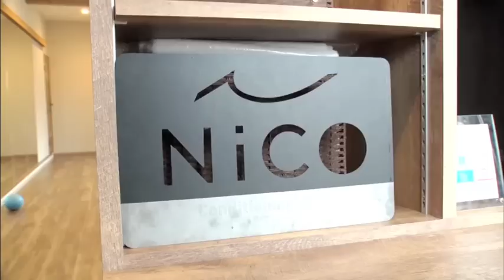ボートレース中村桃佳選手 レーサーズファイル BSフジ「BOATRACEライブ～勝利へのターン～」｜【ボートレース公式 BOATRACE official】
BSフジで毎週日曜日16時からボートレースを生放送「BOATRACEライブ 勝利へのターン」。注目のレーサーを特集するレーサーズファイルのコーナーです。

第7回は中村桃佳選手の特集です。

■【勝利へのターン】ファンクラブサイトはこちら

TV CMやPR動画、ボートレース場紹介やレーサー紹介の動画など
初心者からファンの方まで楽しめるコンテンツを配信していきますので、是非ご覧ください。

楽しいコンテンツでボートレースを知りながらギフト券などの抽選に参加できるポイントを溜めることができるウェブサイトです。